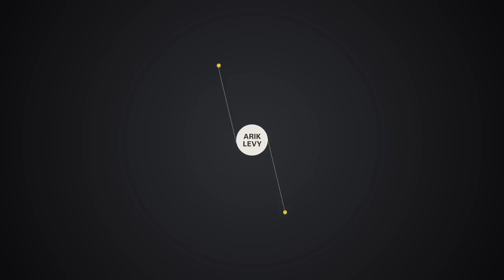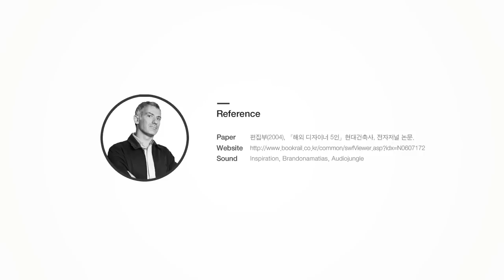DesignTimeline - ARIK LEVY